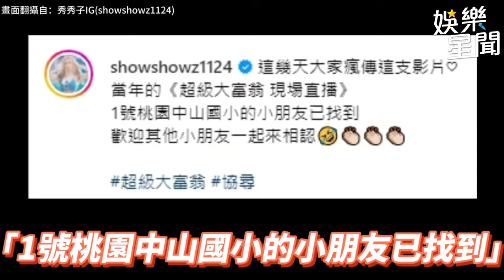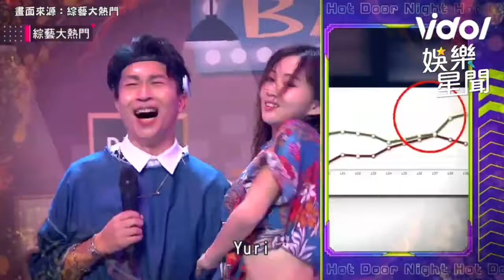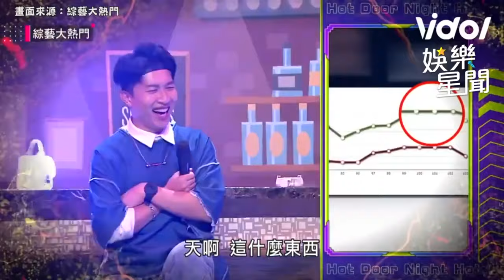富邦女神 秀秀子 10歲模樣曝光！網瘋傳「當年沒有IG動動」超逗趣畫面居然是你😍｜三立娛樂星聞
★訂閱【女孩要幹嘛】甜寵浪漫戲劇看到飽